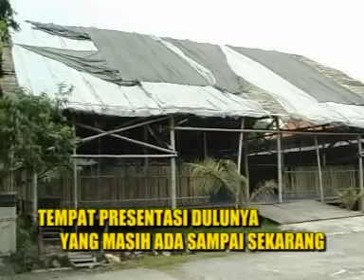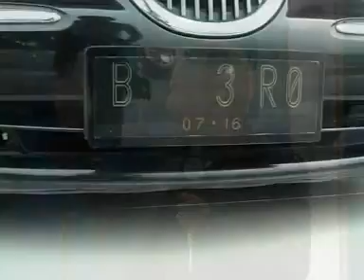008 Bero ok VCD Film